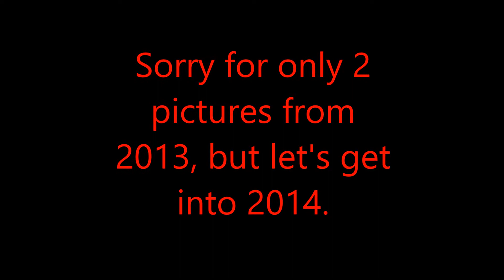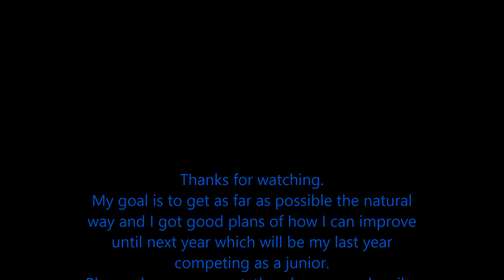My bodybuilding and fitness transformation 2011 - 2017! (Swedish Men's Physique competitor)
Hello everyone!
Glad you find your way to this video.

Here's a little more information about me than you will hear in this video:
When I first started working out in a gym Autumn 2010 I didn't know anything about training and nutrition.

I weighted about 60 kgs at around 180 cm and I did the movements of every exercise wrong and thought I was eating enought but I didn't.
Now I'm 190 cm tall if anyone are wondering.
It started as a hobby and to build up my strength and muscles to not be that tiny and weak anymore.

Now however It's my lifestyle and I really want to get as far as possible!

Fight or Flight - Ethan Meixsell